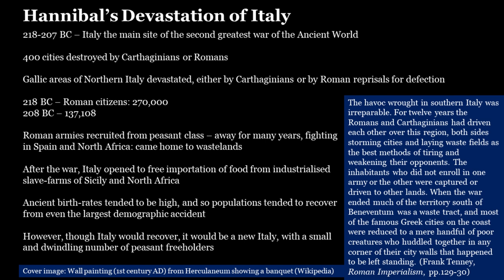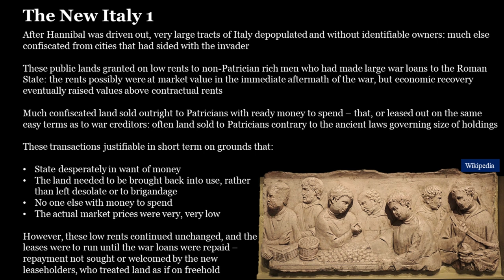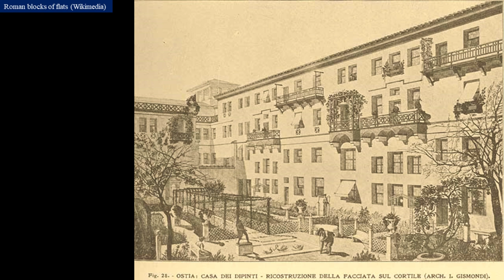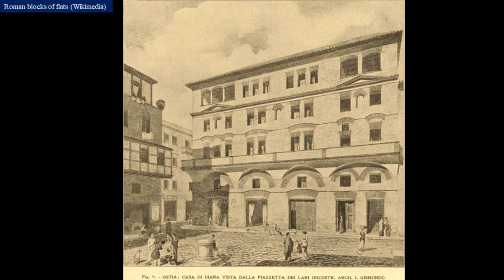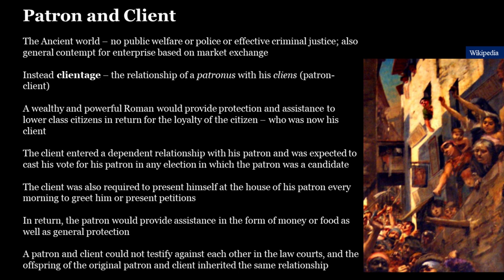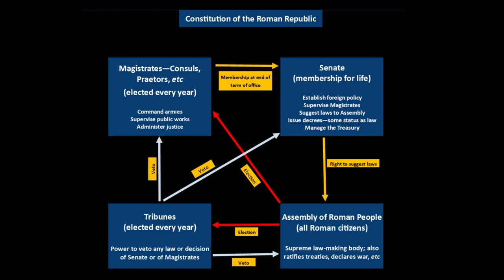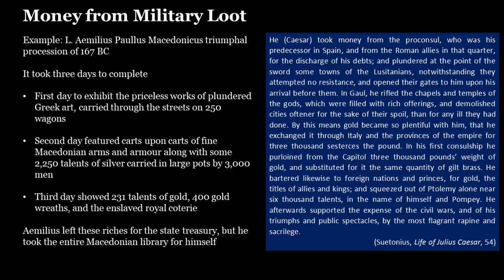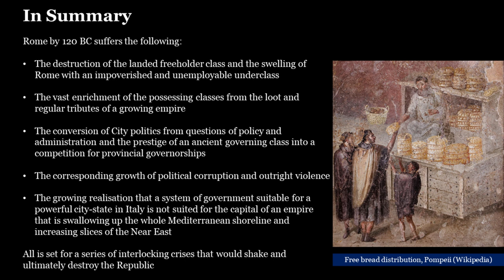Roman Republic to Empire 03 Inequality and Corruption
Here is the third lecture, which describes the decay of the Roman Constitution as a result of changes in patterns of land tenure in Italy after the Second Punic War, and as a result of the flood of foreign money into Rome from military victories and war indemnities and bribes.

In this series, Sean Gabb will explain how the Roman Constitution was transformed, in just over a century, from an oligarchical republic with strong elements of democracy to a divine right military dictatorship.